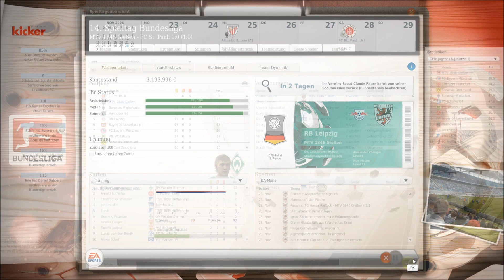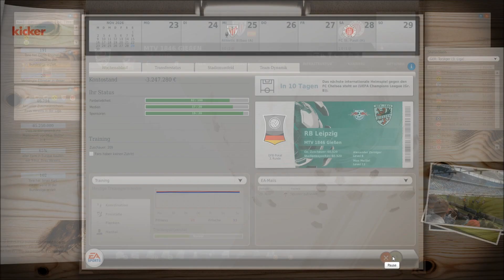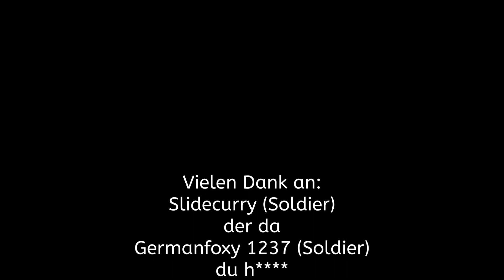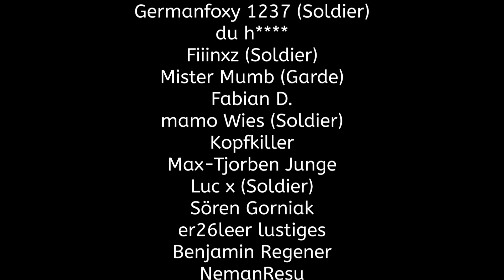Geht uns das Geld aus?! Sptg. 14: FC St. Pauli ⚽️ MTV Gießen CaC FUSSBALL MANAGER 14 #337 Let's Play